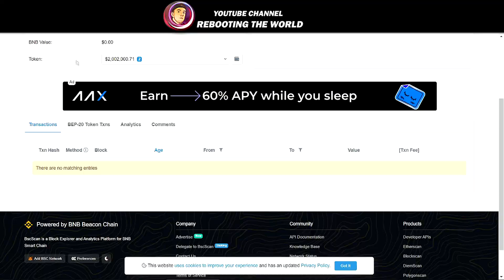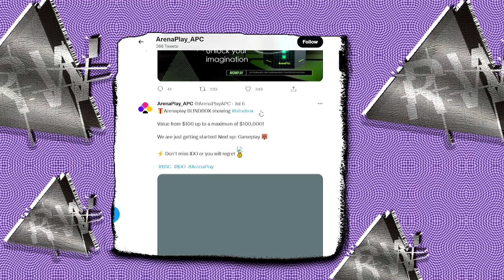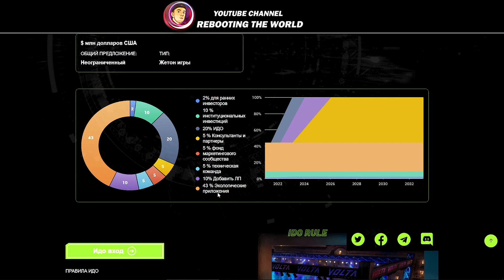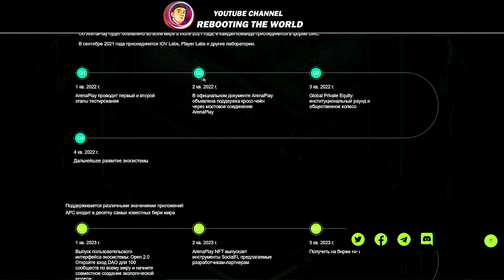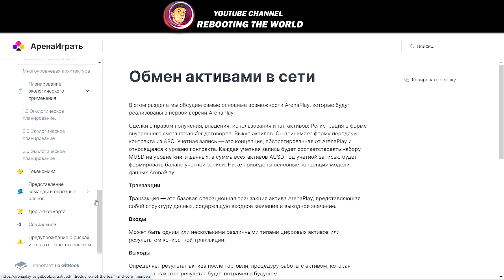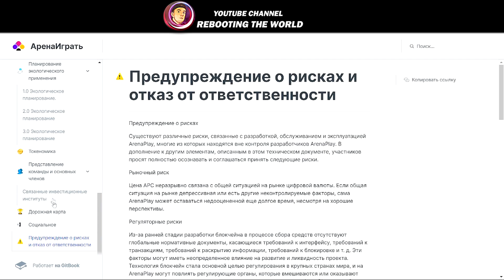✅ArenaPlay - децентрализованная платформа для спортивных, киберспортивных и крипто-викторин 🔊IDO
📲  Cooperation 📲
🔴 Manager - @ManagerYo
🔴 Manager - @SharkRW
🔴 Manager - @RwYouTube
🔴 Manager - @RwCryptoYouTube